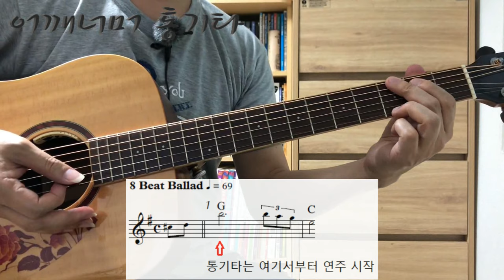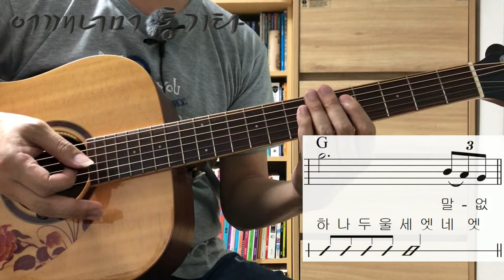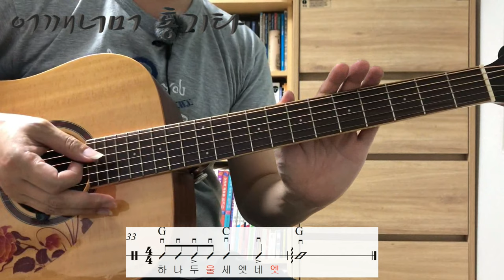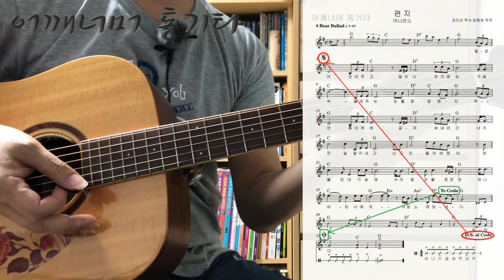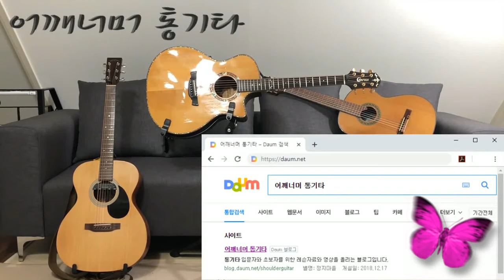(통기타 반주) 034 8 Beat Ballad, 편지 (Slow GoGo)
카메라 : Phone8
마이크 : Edutige EIM-003
마이크 연장케이블 : Edutige ESL-006
스마트폰 거지대 : Xenomix Grab SHG-P2000
CPU : i5-4690
그래픽카드 : GeForce GTX 750
RAM : DDR3 8GB
화면모니터링 : 거울
편집 : 곰믹스

어쿠스틱기타엠프 : ZT Amp Lunchbox Acoustic (LBA1)